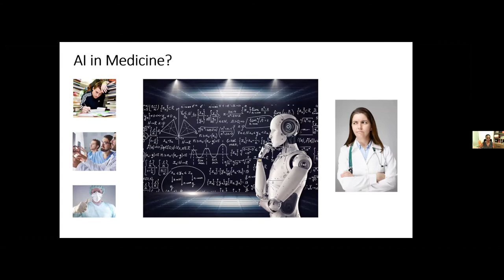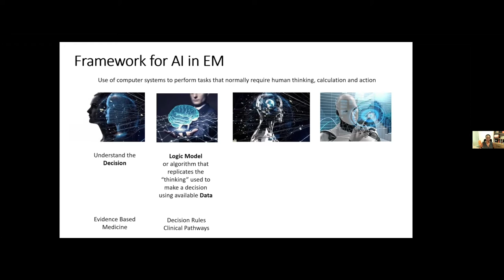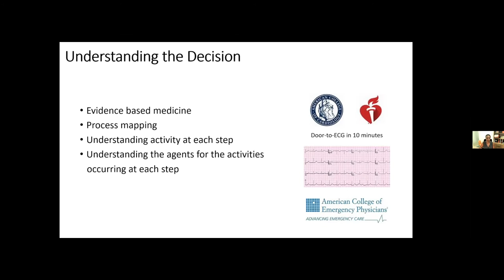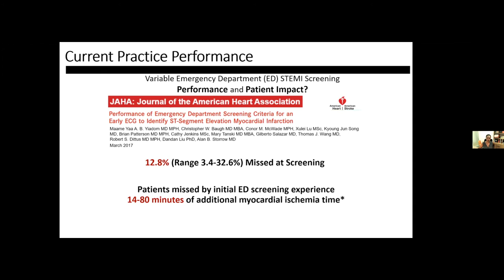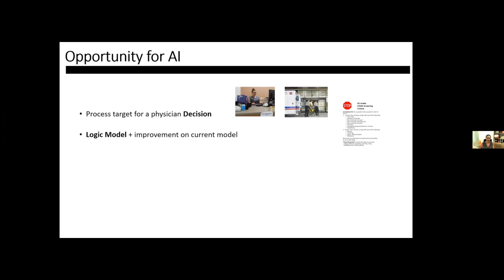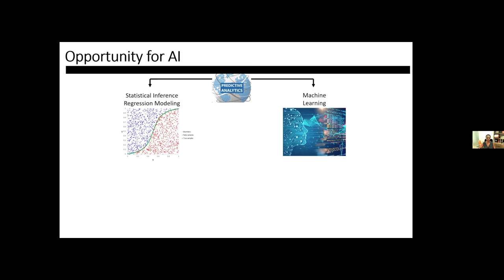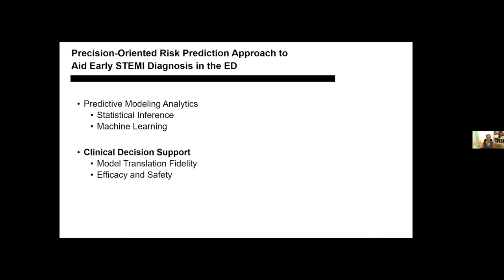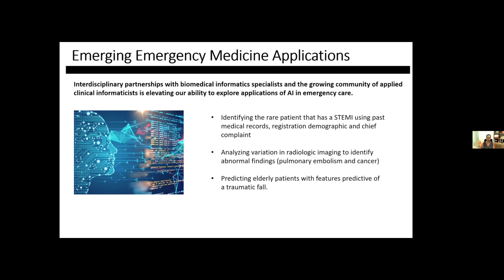RLS - A Framework for Artificial Intelligence in the Emergency Department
Presented by: Maame Yaa "Maya" A. B. Yiadom, MD, MPH, MSCI